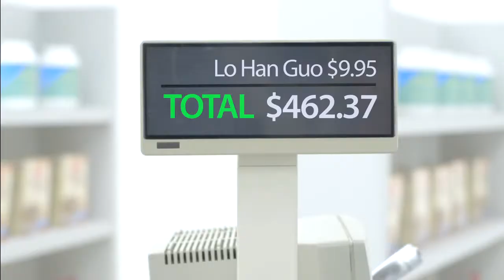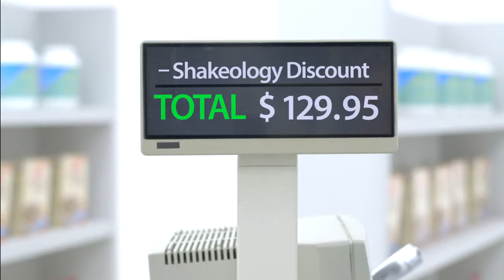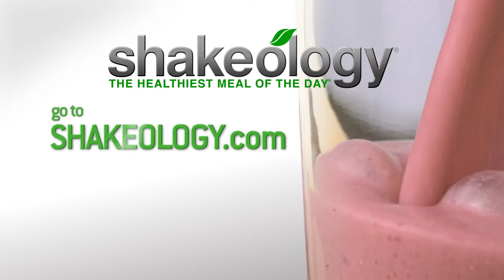Is shakeology worth it?